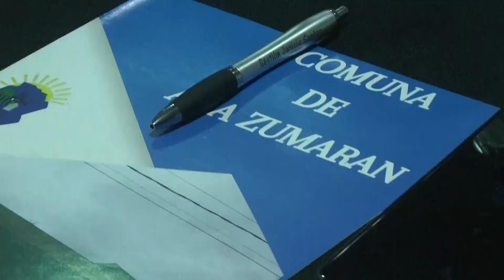Panorama Regional 03 08 2024 bloque 01